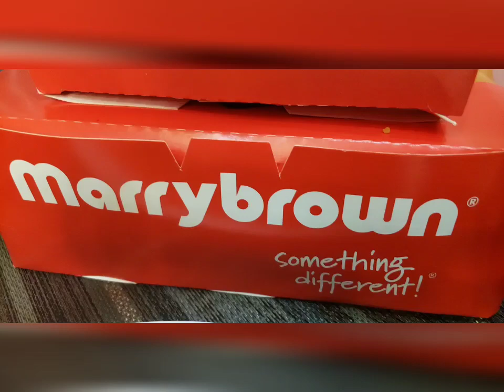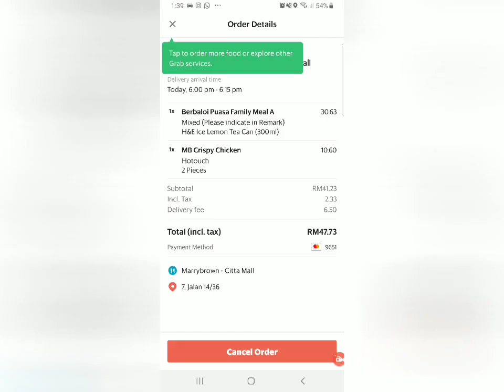Berbuka Puasa Dengan Menu Dari MarryBrown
Hari ni kekonon nak diet, maklumlah..dlm beberapa hari ni asyik nasi je..so hari ni pekena ayam je tanpa nasi 😅😅.

IKLAN : Butterfly BSM-4356 8 SPEED / BSM-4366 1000W Powerful Stand Mixer 6.5L Heavy Duty Commercial Stainless Steel Bowl (5 Speed)
IKLAN : Little Homes Marble Non-Stick 24cm Soup Pot and Pan Set

So akak order Set Berbaloi Puasa Family Meal dari Marrybrown. Pilih punya pilih akak ambik
Berbaloi Puasa Family Meal Set A, maklum dlm rumah ni org tak ramai pun😬.

Apa yg ada dalam set A :
* 4 pcs Chicken, 6 pcs Chicken Nugget, 1 Cheesy Wedges, 2 coke regular.

Harga Rm 43.00 tapi skrg dapat harga RM24.90 sb skrg ada FAMILY MEALS PROMO 😱😱..perghh murah gila kan kan??

Kalau korang terasa nak makan hidangan dari MB, skrg ada 3 promosi Berbaloi Puasa :
1 - Berbaloi Puasa Family Meals.
2 - Berbaloi Puasa Buy 1 free 1 promo ( hanya utk takeaway sahaja ).
3 - Berbaloi Puasa Istimewa Ramadan

Promosi ni bermula dari 27 April - 23 Mei, so jgn lpskan peluang dapatkan set hidangan yg betul2 jimat sgt ni.🥰

Akak buat pembelian gunakan Grabfood, memang pantas n on time sampai.

Tapi ada beberapa lagi delivery servis yg korang boleh guna antaranya Foodpanda, MB Delivery, BiteRider dan DeliverEat ( Delivery korang boleh le check samada delivery ni cover kawasan korang.